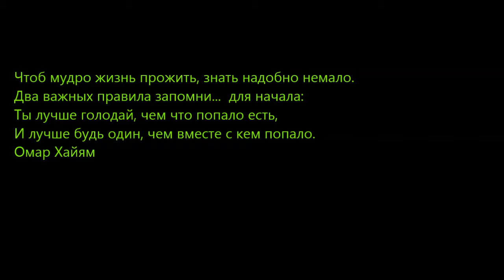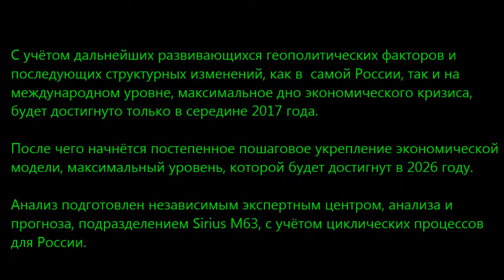ПОЛИТИКА И ЗВЁДЫ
Пик кризиса пройден. С таким прогнозом выступил президент России, Владимир Путин, на инвестиционном форуме ВТБ "Россия зовет!"  Но так ли это... на самом деле?! И кто подставил президента?